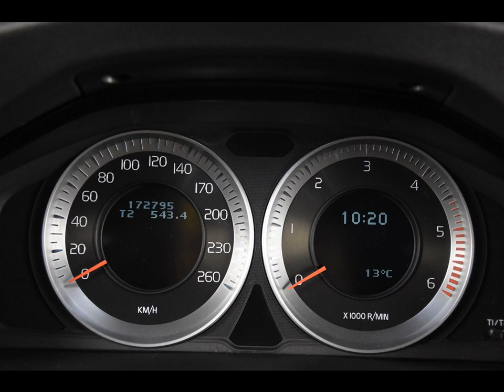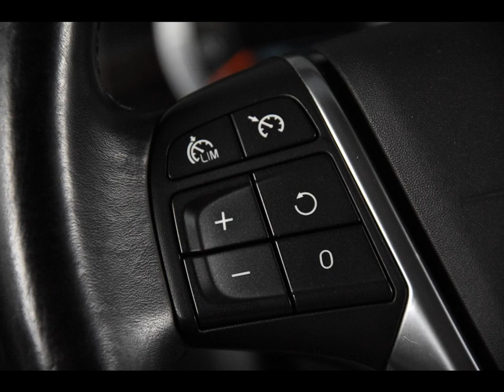VOLVO V60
Merk en model: VOLVO V60
Uitvoering: 2.4 D5 Ocean Race *Navi*Xenon*Leer*
Transmissie: Automaat
Brandstof: Diesel
KM stand: 172800
Bouwjaar: 2012
Gewicht: 1721

Bedrijf: Eurodecars Automobielhandel BV
Plaats: Kerkrade